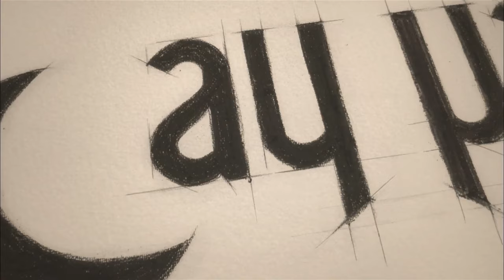Daja i zi Episodi 23 (FULL HD)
Daja i zi Episodi 23 - Karadayı
(Gjuhë shqipe)

Mahiri 35 vjecar jeton me familjen e tij ne Stambollin e viteve 1970. Ai punon me babain e tij Nazifin si kepuce-ndreqes. Nje dite Nazif Kara, denohet me burg per nje krim qe nuk e ka bere. Per te provuar pafajesine e babait te tij, Mahiri me ndihem e avokatit te tyre Erdalin, i bashkohet gjykates si nje avokat per trajnim dhe takon gjykatesin e gjyqit te babait te tij. Feride Saimoglu eshte nje gjykatese e re e zgjedhur nga gjykata dhe shoqe e ngushte e Sulejmanit, prokurori qe ka akuzuar Nazifin per vrasje. Ndersa po perpiqet te qe te provoje pafajesine e babait te  tij, Mahiri dhe Feridja afrohen shume, kur Turgut Akini, prokurori i gjykates, ndihet qe po e humb Feriden.

Kenan Imirzalioglu: Mahir Kara
Bergüzar Korel: Feride Sadoglu
Çetin Tekindor: Nazif Kara
Riza Kocaoglu: Yasin Kibrit
Ozan Agaç: Ismet
Ulas Tuna Astepe: Orhan Kara
Erkan Avci: Necdet Güney
Deniz Sen Hamzaoglu: Bülent Tiryaki
Elif Sönmez: Ilknur Tiryaki
Leyla Lydia Tugutlu: Söngül Kara